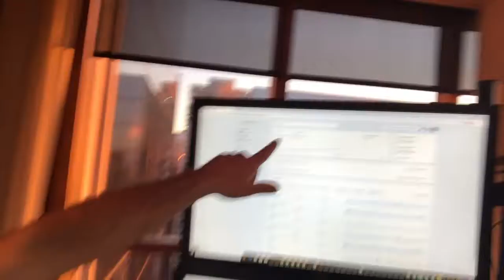Starting An Amazon FBA Business & How To Grow Amazon Business - Tai Lopez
Starting An Amazon FBA Business & How To Grow Amazon Business
Selling products to the masses used to be a lot more difficult than it is now.

If you think about it, before the internet businesses only had these 2 options:

1. Open a physical store
2. Mail-order catalog

But in 1994, Jeff created Amazon.

Not only did his website make him the richest person alive, it also helped everyday people offer their products to millions of other people online.

Amazon isn’t the only way to sell products online, but I’m going to share why I think it’s one of the best ones (especially if you're new).

I’ll start by walking you through the 3 things you need to start your own ecommerce business:

#1. BUILD YOUR WEBSITE

To sell products online, you’ll need a website. One website builder a lot of people use right now is Shopify.

However, some of the downsides about Shopify include: you’ll need a good design (called a template), the best add-ons for increasing sales, and constant tweaks to improve your site’s conversion rate.

The costs of these extra resources quickly add up.

And if, and when, you start to scale your online store, it’ll eventually require more expensive tools.

But with Amazon, things are much easier.

The entire website process is already done and ready for you! All you have to do is set up your account, upload images/videos, and write a product description.

Even better, with Amazon you’ll have some of the world’s top conversion rate optimization experts working on improving the sales of your products, all year long.

#2. GAIN TRUST FROM CUSTOMERS

Sure, you can build your own website and try to get sales by yourself.

But the reality is, chances of someone entering their credit card info into a site they’ve never seen or heard of before are very slim.

One quick tip for solving this challenge is to leverage other sites and brands. For example, if you get your product featured on a well-known publication, you can use their logo on your website.

Getting others to talk about your product usually costs a lot of money.

There’s an easier way however -- simply list your product on Amazon.

Amazon has 100s of millions of daily customers and better yet, these customers trust Amazon’s brand and already have their credit card info entered in their system -- ready to buy in one click!

#3. GET PEOPLE TO VIEW YOUR PRODUCT

In order to get page views for your product, you’ll want to rank in searches (SEO), use paid advertising effectively (PPC ads), and write badass product descriptions (copywriting).

You’ll also want to invest in building a brand -- instead of just selling products. Not to sound cocky, but I know a thing or two about building a brand using social media.

Forbes referred to me as one of the top social media influencers to follow and my online videos have more than 1.6 billion minutes watched.

Now here’s where things get interesting:

If you combine social media marketing + Amazon (the world’s most-used online retail store), you’re executing one of the quickest ways to create automated passive income.

Even if you were to apply only 10% of what I teach about social media and branding, you’ll be smarter than 99% of Amazon sellers!

When it comes to the specific skills you need for Amazon, I’m in no way claiming myself an expert. This is why I’m bringing in several of my friends and business partners to teach in my new Amazon Sales Blueprint program.

In the Amazon Sales Blueprint, I’m bringing in multiple Amazon selling experts to teach you their strategies. One of the first teachers in the program, for example, is a female entrepreneur who generated $500,000 gross with about 20% margins on Amazon.

That’s over 6 figures -- in one month!

Because this is a brand new program, I’m keeping the cost for getting in extremely low. On the flipside... because I want to encourage you to get in now (instead of tomorrow or next week), I will be raising the price every day.

And if you want me and my friends to help you, I urge you to invest in the Amazon Sales Blueprint -- TODAY (so you can get the best deal possible).

Tai Lopez

P.S. My new Amazon Sales Blueprint shares proven strategies for selling on Amazon — AND — social media marketing techniques for dominating the competition. Go here to learn more (price increases tomorrow)